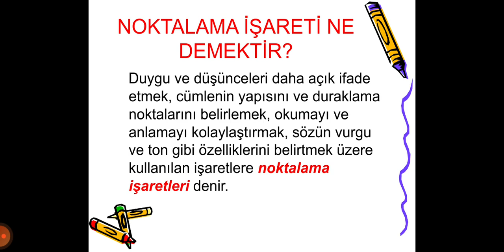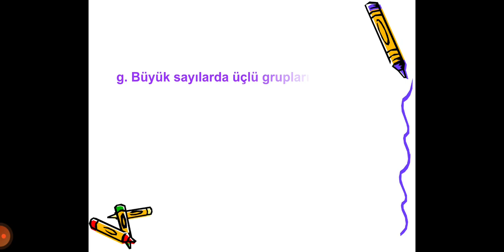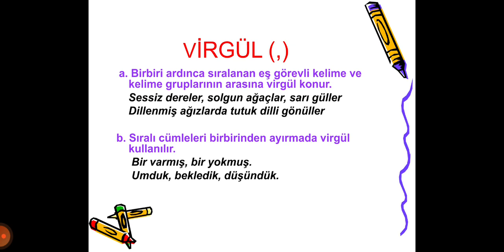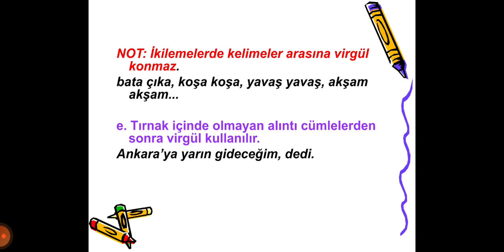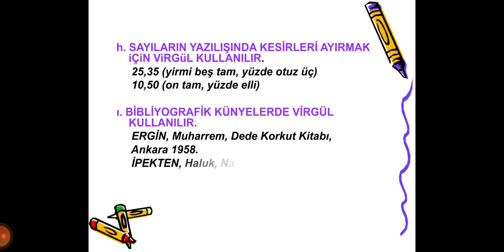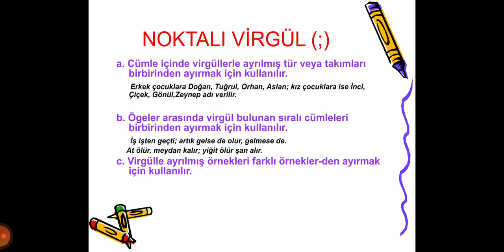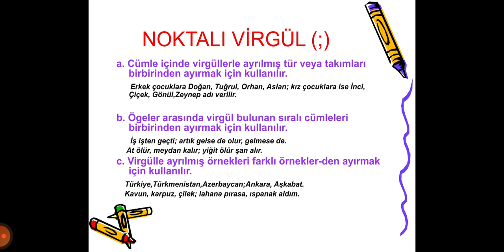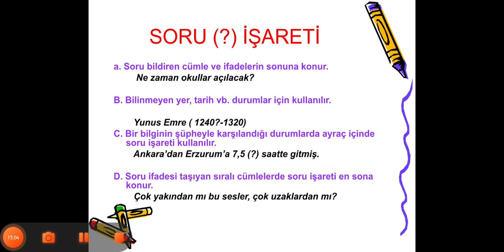Funda BAŞ- Türk Dili ve Edebiyatı (Noktalama İşaretleri)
Noktalama İşaretleri